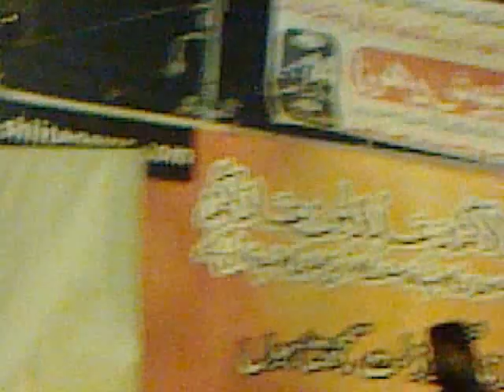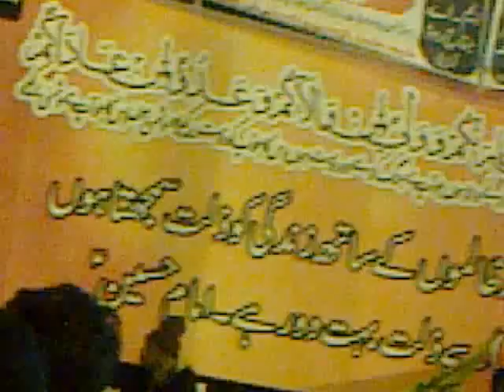Part 2_ Nadeem Sarwar at Dharna Against Shia Killing_ Day2 (16/12/12)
Yad-e-Kal Kher Bhi Hum - Part 2

Against all the odds, in the freezing atmosphere, hundreds of thousands of Shiites occupied the central commercial street "MA Jinnah Road" of Karachi to protest against on going Shiite Genocide in Pakistan.

All the Shiite organisations, Matami Anjumans, Welfare foundations and lovers of Mola Hussain(as) came to the 39 hour long Sit-In in order to express solidarity with families of Shohada and renewed their pledge with Fatima Zahra(sa) to remember her son till eternity.

Its 5:00 in the morning of second day and Nadeem Sarwar recited various eulogies like "Aye Azadar-e-Hussaini" "Abad Wallah Ya Zahra" "Labbeik Ya Imam" and "Yad-e-Kal Kher" and all nohas were dedicated to the ladies sitting in the protest..

It was the miraculous call of HAL MIN NASIRIN YANSURNA that brought women, children, elders and youth on MA Jinnah road despite low temperature. Famous Noha (latmiya) reciters like Nadeem Sarwar, Farhan Ali Waris, Shadman Raza, Safdar, Mukhtar bhai, SM Naqi and countless others kept reciting about Karbala's event.
The sound of chest beating resounded all night in the sleeping city and the sit-in concluded with the Government subduing on its knees.

May our leadership get more prudence and more successes in the future.

Labbeik Ya Hussain